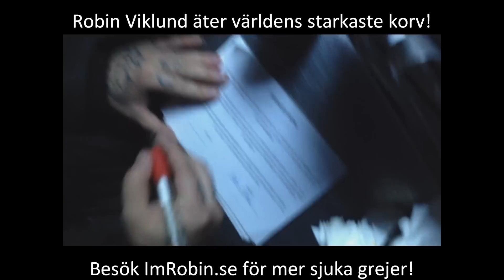Robin Viklund äter världens starkaste korv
Robin Viklund från Värsta pojkvänsakademin testar att äta världens starkaste korv utanför Big Brother huset!